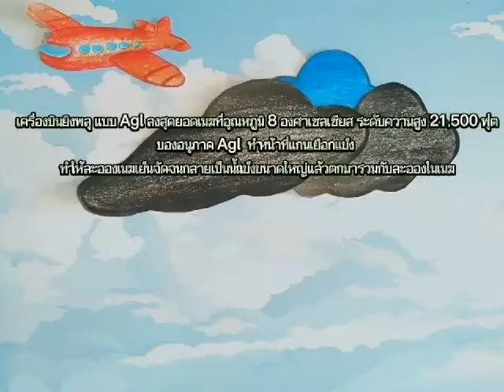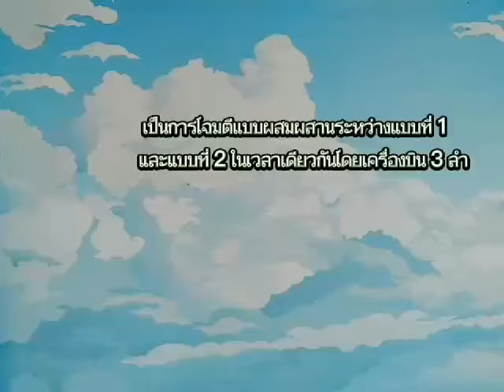ฝนหลวง Stop Motion บทที่ 14 เคมีกับการแก้ปัญหา เคมี เล่ม 6 ชั้นมัธยมศึกษาปีที่ 6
14.2 การใช้ความรู้ทางเคมีในการแก้ปัญหา
14.4 การนำเสนอผลงาน 1) รายงาน 2)โปสเตอร์ 3) บรรยาย
การนำเสนอหัวข้อโครงงาน
- น้ำหมักเร่งการเจริญเติบโตจากผลไม้สีเหลือง
- สารสกัดธรรมชาติกำจัดเห็บและหมัดของสุนัข
การนำเสนอ 3 บท
- น้ำหมักจากพริกและข่ากำจัดเพลี้ย
- ถ่านไม้กระถินและยูคาดูดกลิ่นไม่พึงประสงค์
- น้ำหมักสะเดาและตะไคร้หอมไล่แมลง
- น้ำหมักเปลือกผลไม้กับการแข็งตัวของยางพารา
- น้ำหมักจากผลไม้สีเหลือเร่งการเจริญเติบโตพืช
- อุปกรณ์ผลิตกระแสไฟฟ้าจากก๊อกน้ำ
การลงพื้นที่การจัดทำโครงงาน
- น้ำหมักผักและผลไม้เร่งการเจริญเติบโตของพืช EP.1
- สมุนไพรกำจัดเห็บและหมัดของสุนัข
- น้ำหมักผักและผลไม้เร่งการเจริญเติบโตของพืช EP.2
- น้ำยาล้างจานจากมะกรูดและขี้เถ้า
การนำเสนอ 5 บท
- น้ำหมักเปลือกผลไม้กับการแข็งตัวของยางพารา ttps://youtu.be/xjSR3Jx7WLM
- น้ำหมักผักและผลไม้เร่งการเจริญเติบโตของพืช